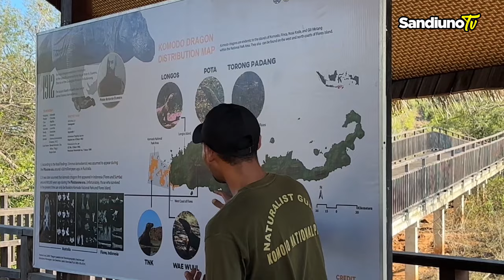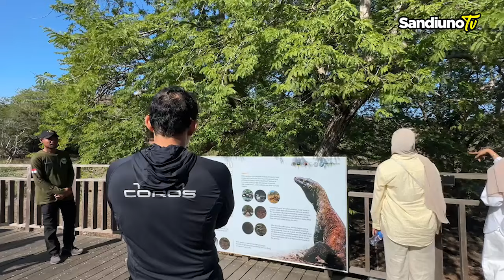Liat ‘Naga’ di Indonesia😱Labuan Bajo Tempat Ajaib Yang Bikin Jatuh Cinta!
Labuan Bajo, tempat ajaib yang menawarkan keindahan alam dan keunikan fauna yang luar biasa! Dalam perjalanan ini, saya berkesempatan bertemu langsung dengan Komodo, si reptil purba yang legendaris.

Labuan Bajo menjadi surga tersembunyi yang perlu kita lestarikan, mari kita dukung pariwisata berkelanjutan dan jaga keindahan alamnya!